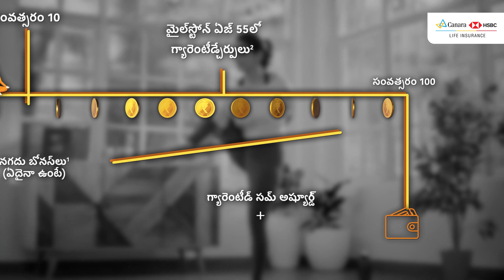Flexi Edge | Yoga | Telugu